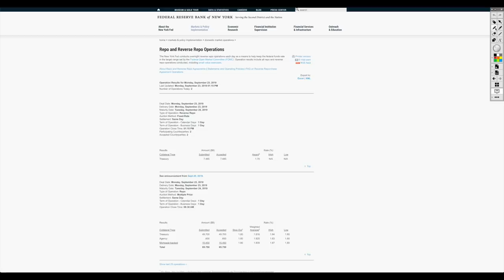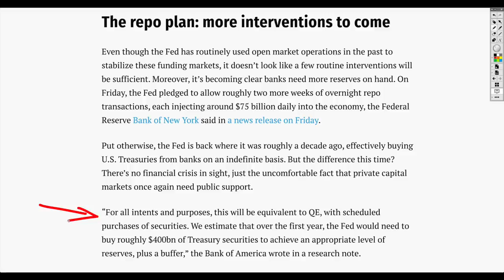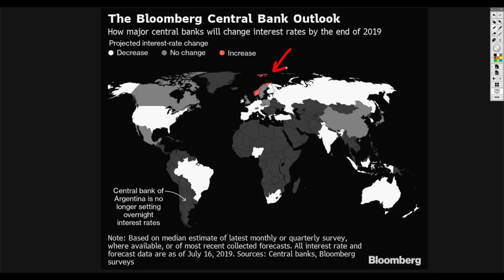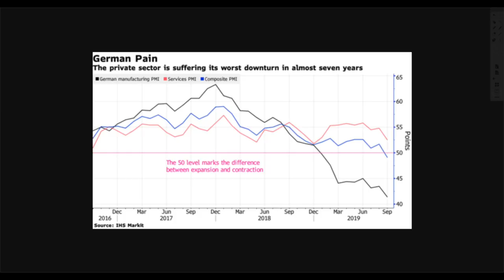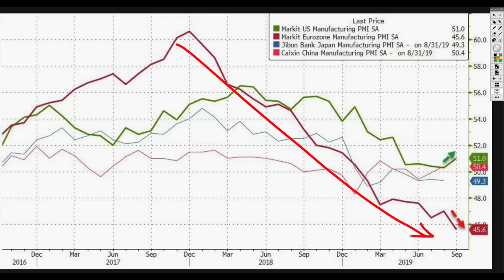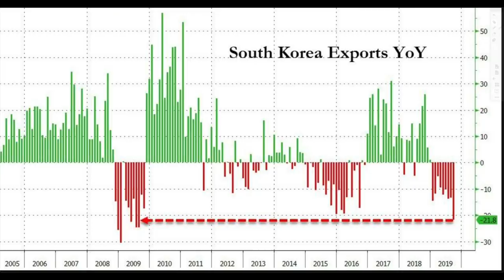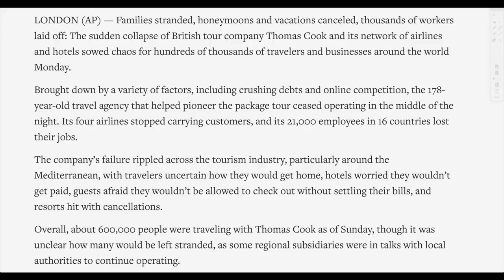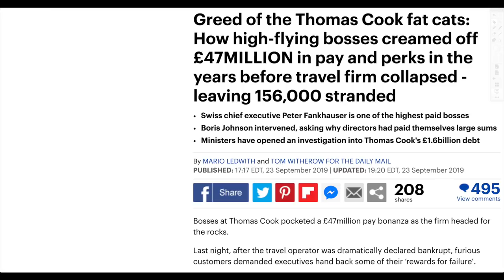Global Economic Collapse is ON! Europe May Drag U.S. To Its Knees! Weak Economy Everywhere